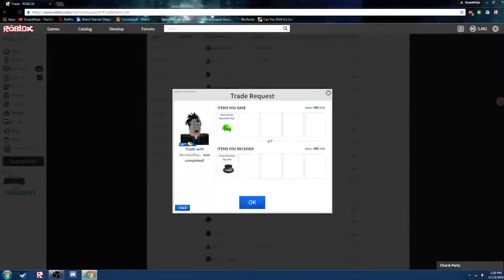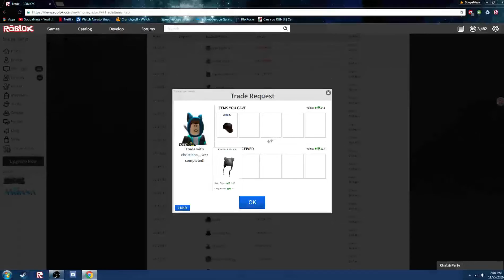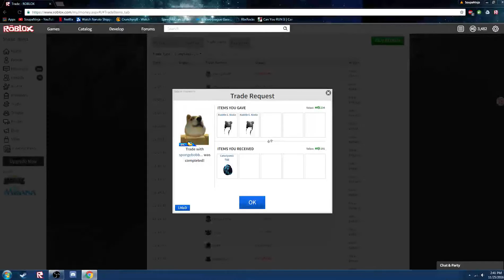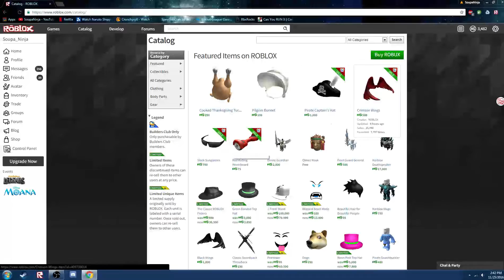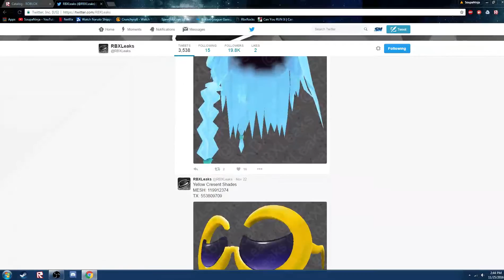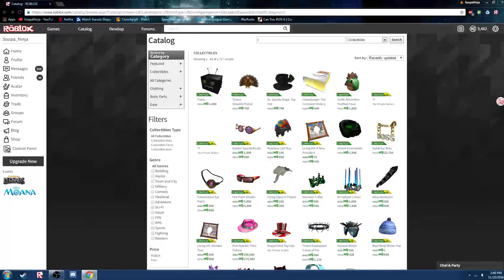Roblox Trading Series #3